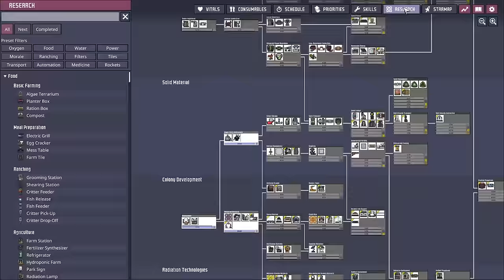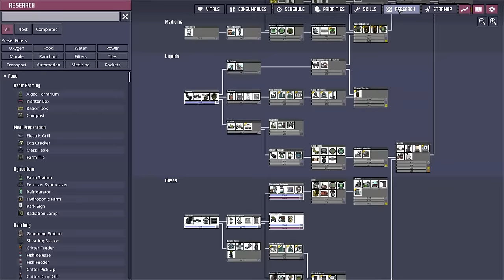[Ep6] Completing the Locavore Achievement - Ultra Supreme Max Difficulty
Want to play along with me?  Paste this map seed in when starting a new run in Spaced Out Classic Mode!  V-OASIS-C-99375-SQMW62-0

Chapters!
0:00 Intro
1:15 Working on Construction Projects
2:30 Re-prioritizing Duplicants
4:38 Locavore Done!
8:25 A Long-Play Section
17:56 Progress Check-Up
21:27 Gearing Up for Carnivore
27:00 A Special Pip!
28:36 Water is Running Out
31:57 CO2 is Building